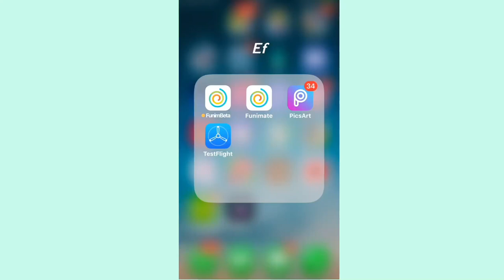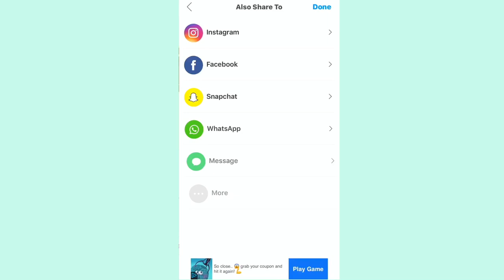How to add Shape overlays to your Photos with PicsArt!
You can use these shapes to use in your edit or anything you like they have a transparent background so you don’t have to trim/ cut them out

Leave a like/sub/share For more videos and maybe Follow me on funimate?! Username: Clay